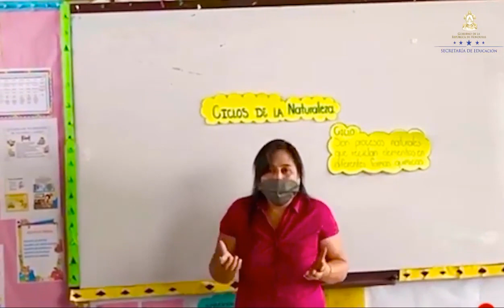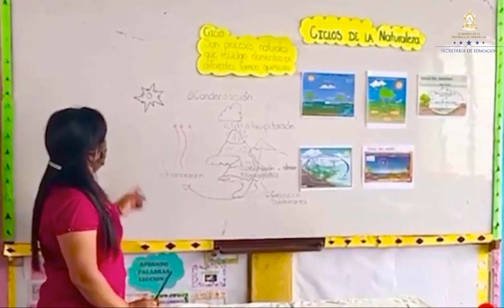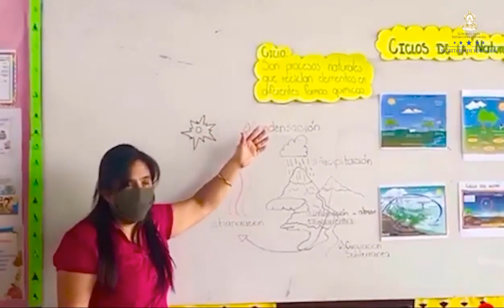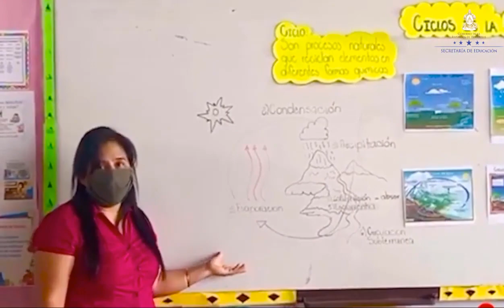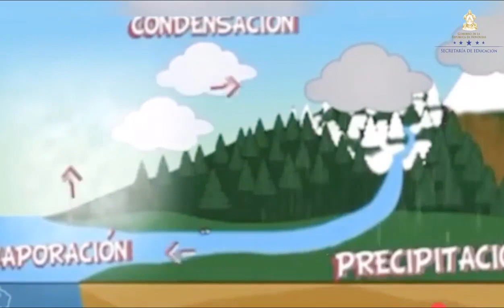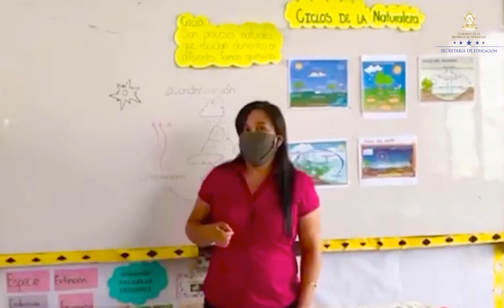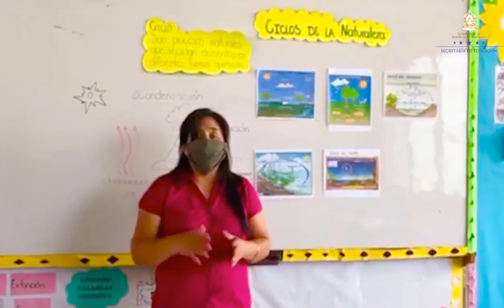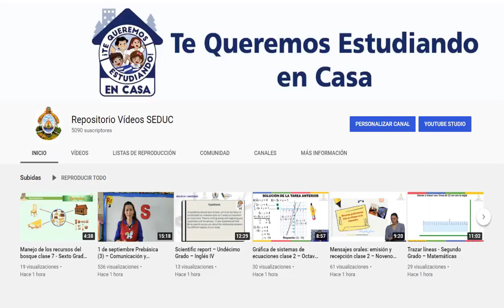Ciclos de la Naturaleza clase 5 – Tercer Grado – Ciencias Naturales